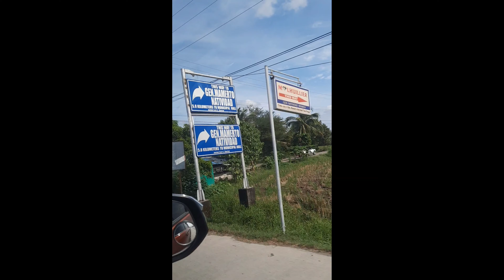Biglaang naisip bumili ng "Paso" 🤭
"PASO" lang, nauwe sa madaming halaman🤦‍♀️